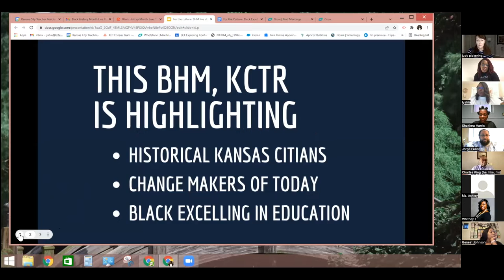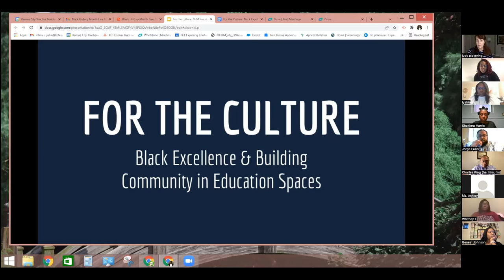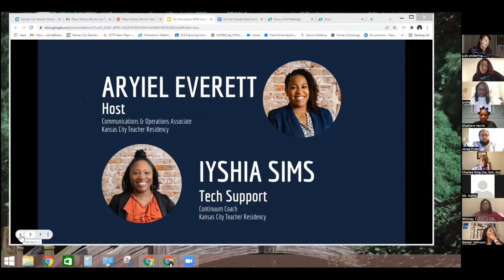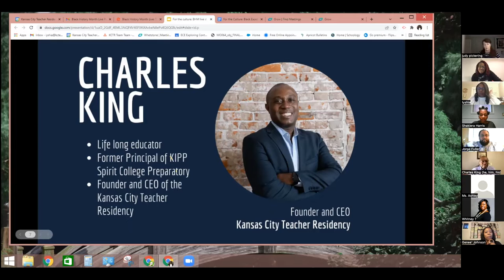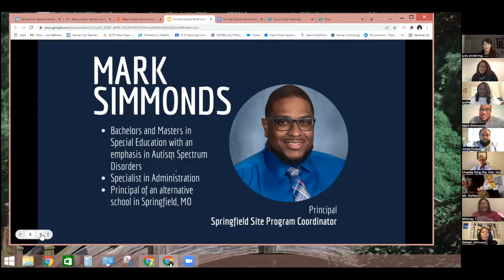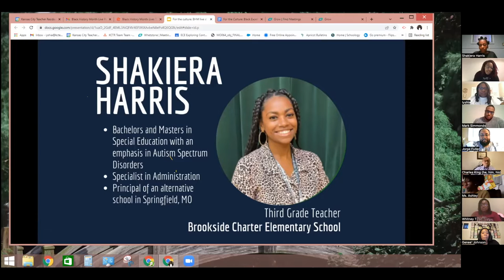BHM Live Panel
Catch the replay of our Black History Month live panel discussion! If you are interested in learning more about the KCTR program head to KCTeach.org

Panelist:

Charles King: Founder and CEO - Kansas City Teacher Residency
Life long educator
Former Principal of KIPP Spirit College Preparatory
Founder and CEO of the Kansas City Teacher Residency

Mark Simmonds: Principal - Springfield Site Program Coordinator
Bachelors and Masters in Special Education with an emphasis in Autism Spectrum Disorders
Specialist in Administration
Principal of an alternative school in Springfield, MO

Jorge Fuller - Founder Fuller for the People & KCPS Human Resource Recruiter
Bachelors UMKC Elementary Education
Masters Northwest Missouri State Education Administration
Kansas City Education advocate
Member of BLOC - Brothers Liberating Our Community
Community Leader committed to Educational Prosperity, Economic Progress, and Civic Relationships:

Shakiera Harris: Third Grade Teacher - Brookside Charter Elementary School
Graduated from NWMSU in 2012 with a Bachelor’s in Child and Family Studies and a minor in Psychology.
In 2018 and obtained my teacher certification while graduating with a master's in Urban Education in 2020.
KCTR Cohort 3
Self Published Children's Book: Grace for Tiden
Owns a clothing Brand: Grace "Grace is for everyone."

Genee' Johnson: Continuum Coach - Kansas City Teacher Residency
Teacher with Expertise in Culturally Responsive Teaching
Writer, Author
Continuum Coach
Guest speaker at UnConferences, & AMPLIFY
Hosted by Aryiel Everett - Kansas City Teacher Residency Communications and Operations Associate
Tech by Iyshia Simms - Kansas City Teacher Residency Continuum Coach